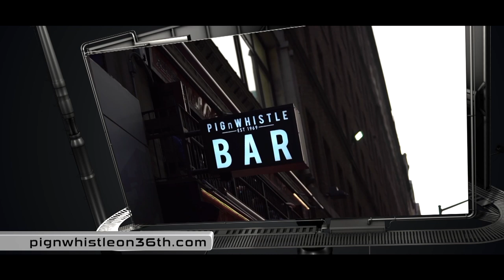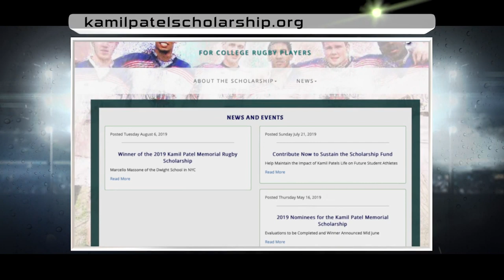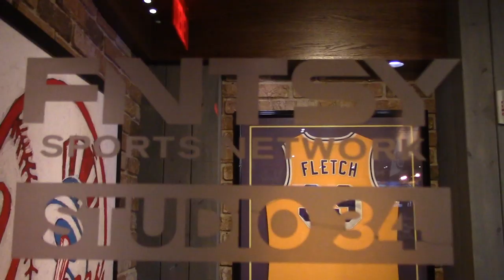London Irish, USA Rugby & Hoosier star Bryce Campbell & Kamil Patel Scholarship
NEW YORK, NY - Bryce Campbell is emerging as a an all-round star-in-the-making. The London Irish & USA Rugby star discusses his career, the RugbyWorldCup and his rare (but more common now) dreams of being a professional rugby player as a kid in The States. Bryce also deftly handles Matt McCarthy's nagging pleas to meet boy band One Direction.

Also in this Week 103 segment of our Fantasy Sports Network show, the first-ever winner of the Kamil Patel Scholarship, spearheaded by his heroic brother Dannish Patel and the Buffalo Rugby Club, in honor of Kamil's tragic death. It's one of the examples of the rugby community making something good out of something awful. And the lucky recipient? Marcello Massone of The Dwight School in NYC.

Some of the things Bryce and Matt discuss include:
-Purpose of the Pacific Nations Cup
-Backstage with Conor Gilsenan for One Direction
-Differences between London Irish and Glendale Raptors
-Rugby World Cup Journey
-Being a Hoosier and All-American
-Being an American in England
-Developing Skills Daily
-Being coached by Gary Gold, Declan Kidney, Les Kiss and Greg McWilliams
-Favorite Rugby Moments